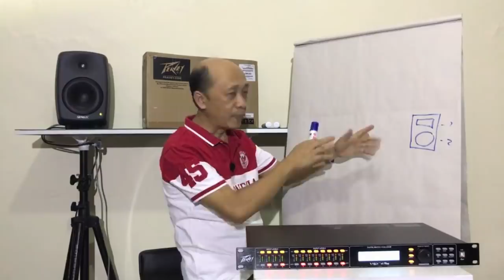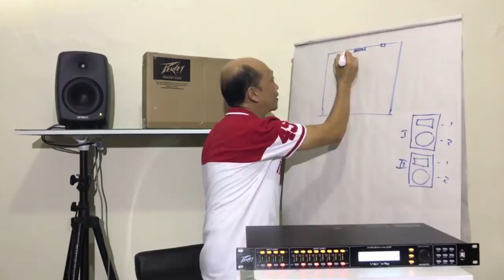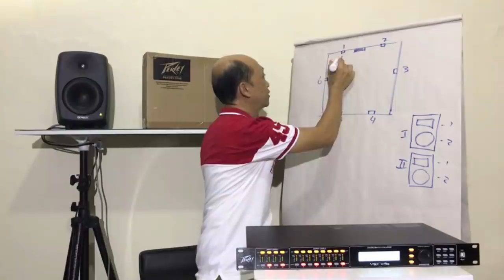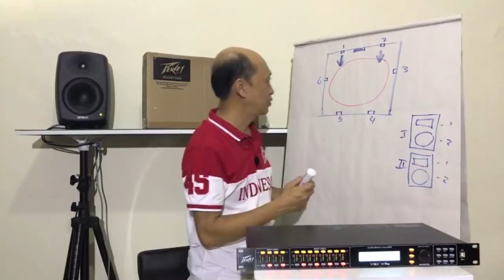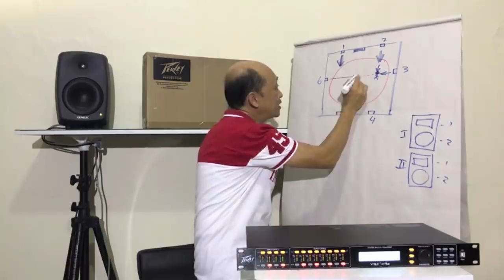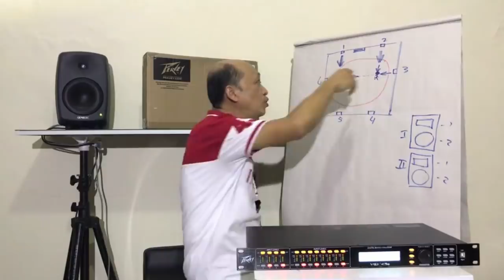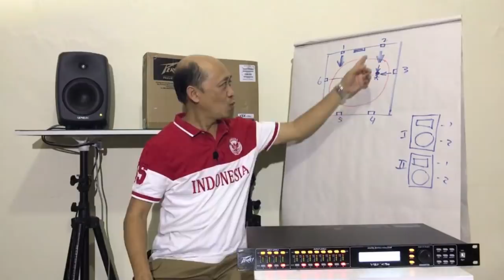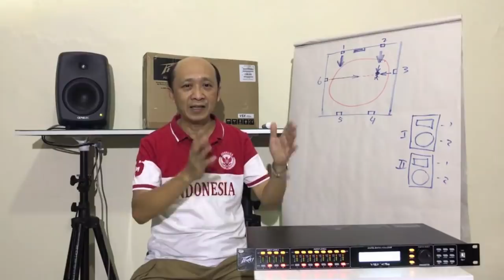Alasan Penting perlunya DLMS dlm Tempat Ibadah (masjid, gereja, vihara, dll)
Ngabuburit part 1 membahas kondisi dan alasan-alasan perlunya DLMS di sebuah tempat ibadah
Sebuah landasan dan pola pikir dari Sound Engineer ttg DLMS
Sudah waktunya...tempat ibadah juga menggunakan DLMS.
Salam hangat.